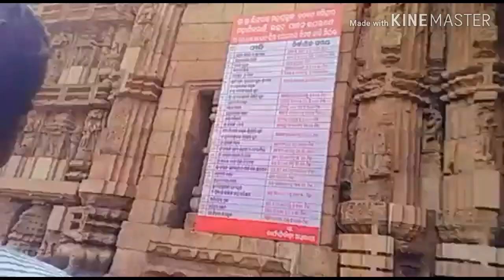Sivaratri celebration at Lingaraj temple👍